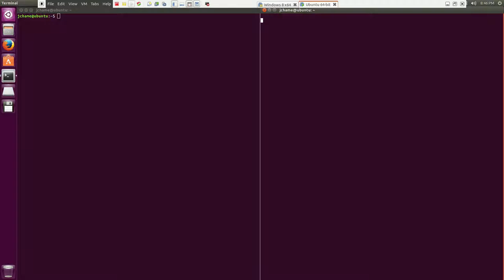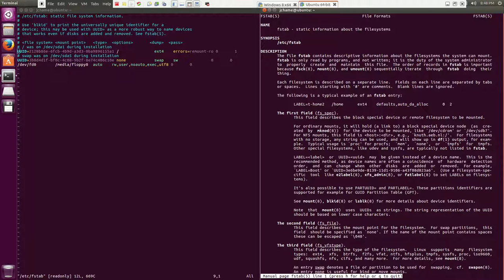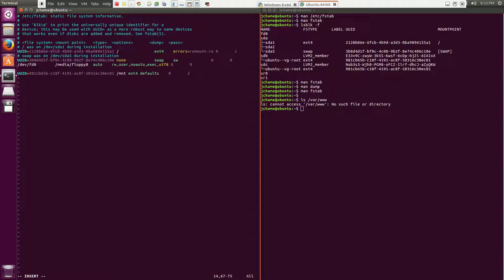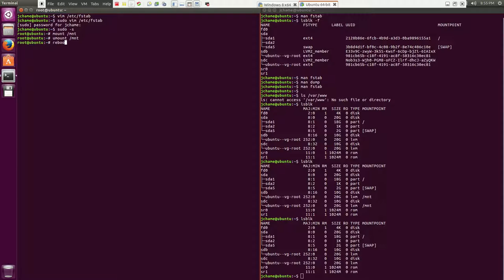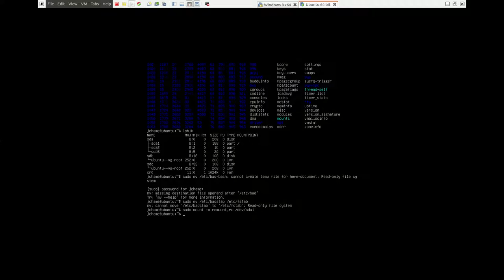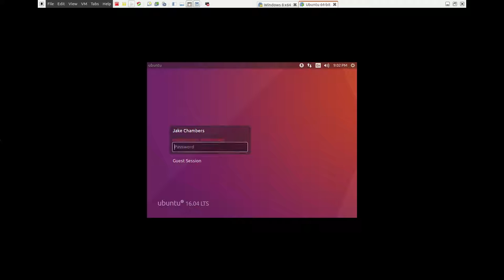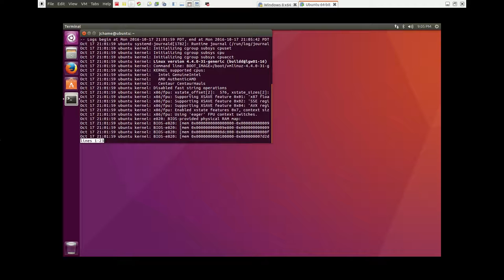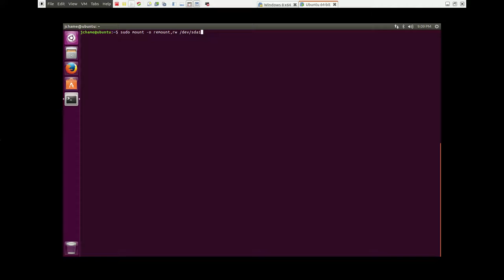Ubuntu 16.04.1 - /etc/fstab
A brief overview of /etc/fstab, how to add entries, what happens when it gets deleted/renamed and why, and how to restore it.

As always, feedback is appreciated.